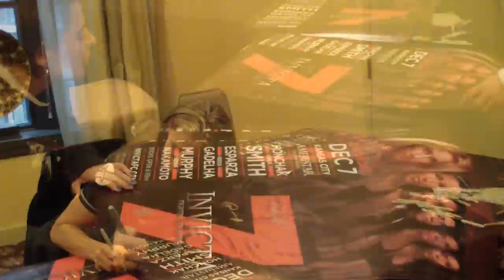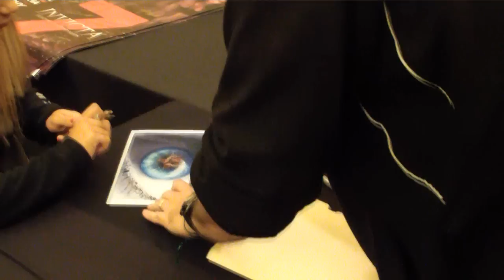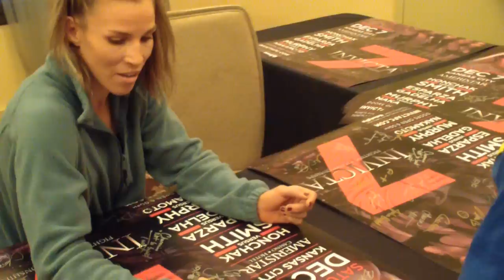Exclusive behind the scenes INVICTA FC 7 The Preparation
Exclusive look behind the scenes of Invicta Fighting Championships 7. Watch while Kaitlin Young follows the athletes check in, do photo shoots, video interviews, sign posters, train and much more!